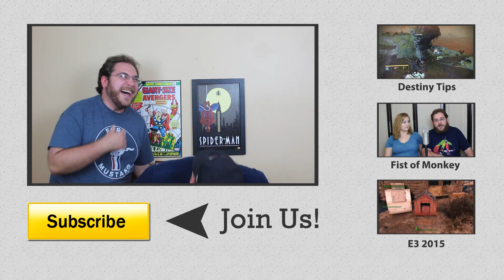The Bearding: Nerd Cave Reacts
This is where Zach shaves Robbie for loosing the Disney Song Challenge. If you haven't seen that video check it out here:

Personal

"Is Wonder Woman Going To Be Any Good?